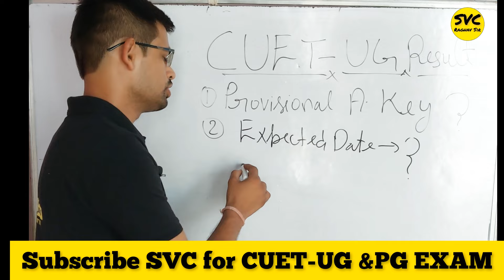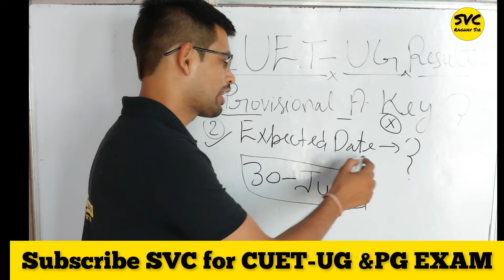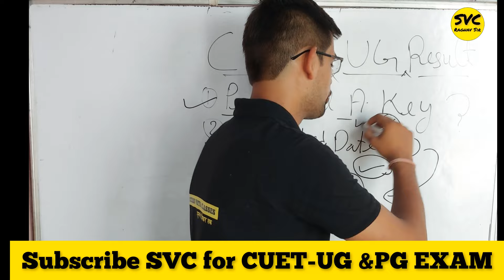CUET UG RESULT UPDATE | NTA | CUET LATEST UPDATE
CUET UG RESULT UPDATE | CUET RESULT | NTA | CUET LATEST UPDATE @Successvistaraghavsir

Cuet classes by successvistaraghavsir, cuet preparation,cuet preparation 2024,cuet
 cuet by successvistaraghavsir, successvistaraghavsir classes  Aspirants. How to start ? CUET 2024 Preparation  Last 40 Days Study ,cuet exam by raghav sir Language & General Test | CUET 2024 | CUET 2024 Preparation Last 40 Days Study cuet 2024 exam strategy,cuet 2024 strategy,success vista bg raghav sir,cuet,cuet,cuet details by success Vista classes
b.com,cuet prepatration,cuet 2024 prepration,cuet 2024 study plan,cuet 2024 syllabus class 12,cuet preparation,cuet 2024 syllabus,cuet exam preparation 2024